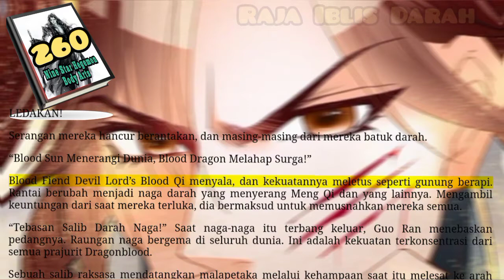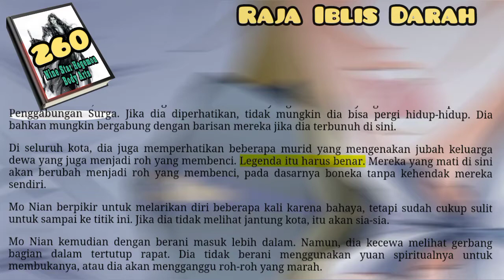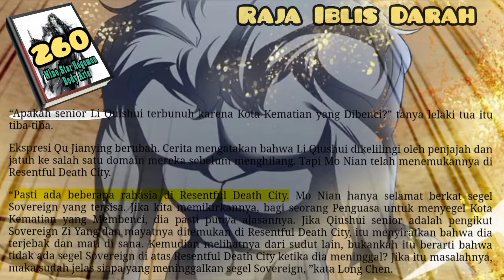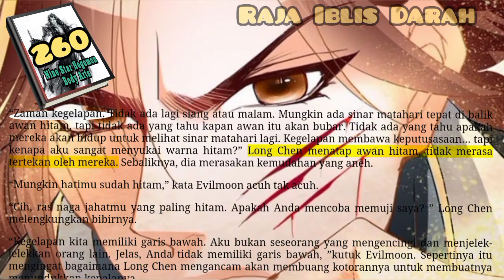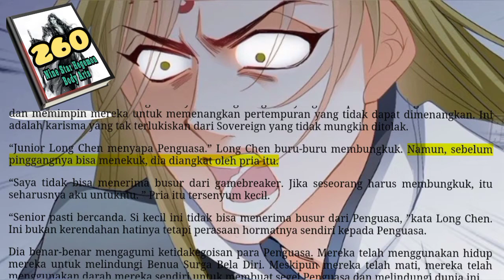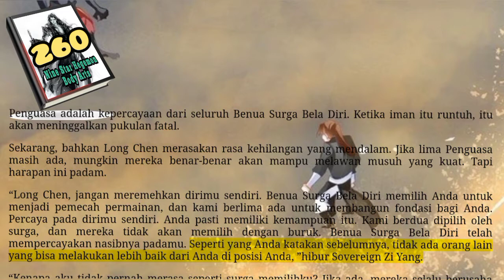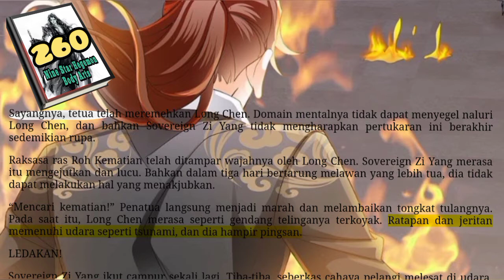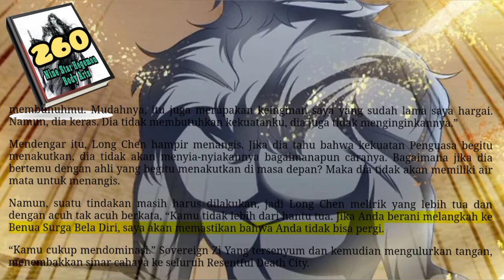Raja Iblis Darah, NSHBA 260